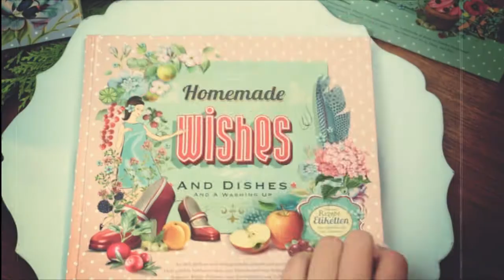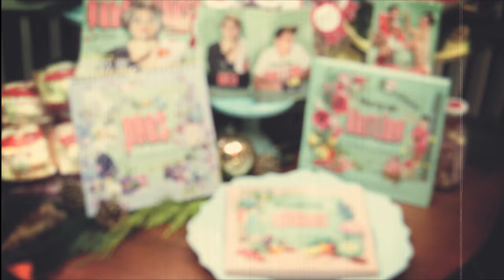Frau Lux Vintage-Adventskalender - 10. Dezember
Frau Lux stellt vor: *NOSTALGIE KOCHBÜCHER*
von dem wunderschönen Label "Löffelei & Gabelgunst!

Kamera & Schnitt: Denis Rubbert